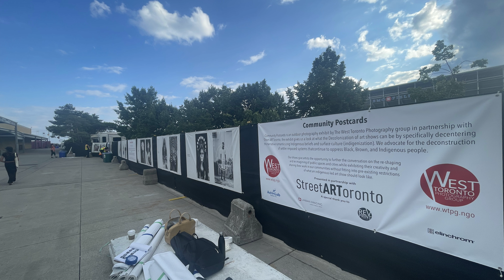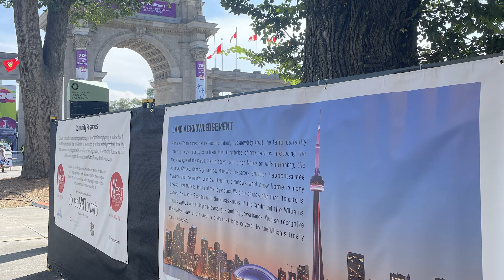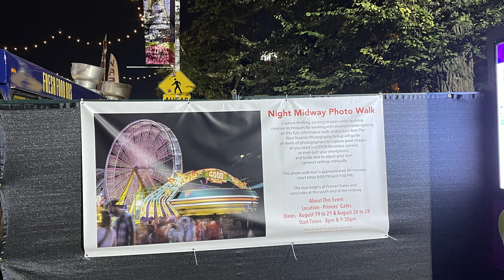cne edit for meeting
CNE rough edit for meeting of 2024 exhibition and Midway photo walks